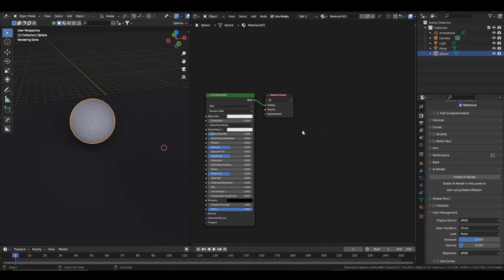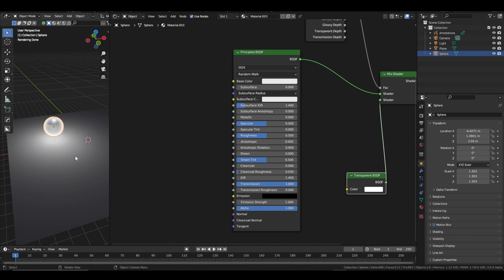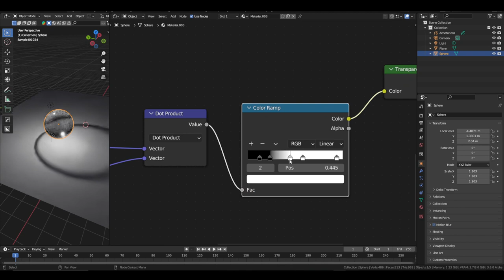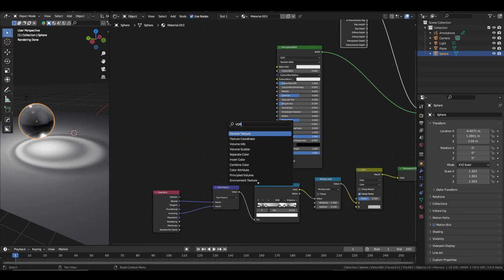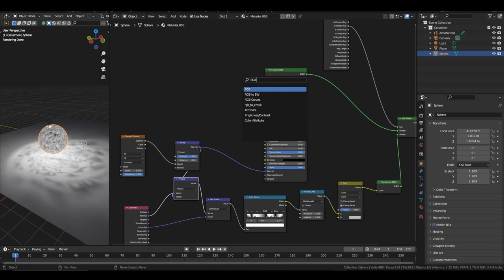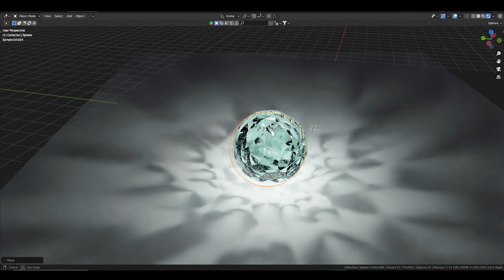Fake Caustics - Blender 3.6a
Sub/follow if you found this video useful.